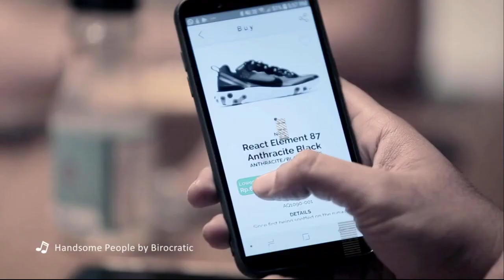AF 3 Season 3 Round 9 - Mosport - FULL RACE with Commentary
We are a simracing community.
We focus around Assetto Corsa, special events, league races, setups, cool mods and more!